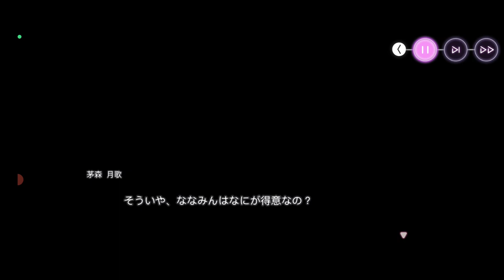【ヘブンバーンズレッド：25】第2章 8日目 31Bと訓練を完結！【美少女 ストーリー RPG Game 】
【26】メインクエスト第2章9日〜11日 31B 蒼井と水瀬姉妹との不仲、湾岸に新種のセラフ捜索、交流も実施：